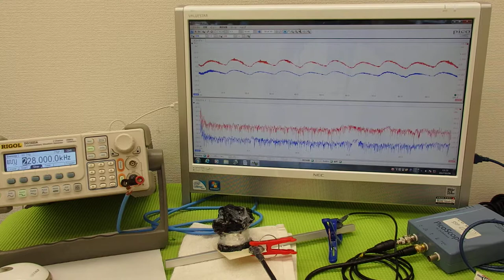対象物の振動モードに合わせた、超音波制御技術 Ultrasonic experiment